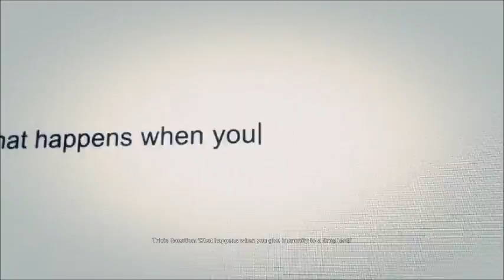Ghost Recon Wildlands Ending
If you are this far in the description, you will receive something great tomorrow!!